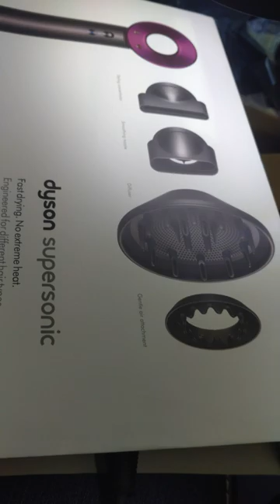Dyson supersonic not working Try this!